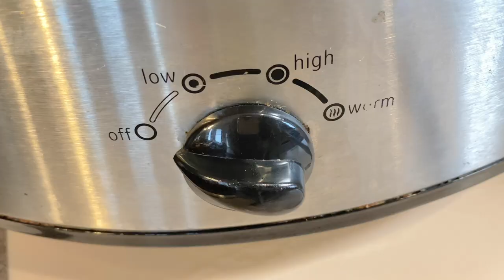【CC】Slow Cooker Stewed pork knuckle with lump sugar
Ingredients:
Pork knuckle : 2000g
Chinese cabbage: 2-3 piece
Cooking oil：2tbsp (26g)
Soy sauce：4tbsp (70g)
Dark soy sauce：2tsp (12g)
Cooking wine：4tbsp (60g)
Salt ：1/2tsp (3g)
Green onion：2tbsp (13g)
ginger：4tbsp (24g)
Star anises ：4 piece
Bay leaves：6 piece
Lump sugar：4tbsp (50g)